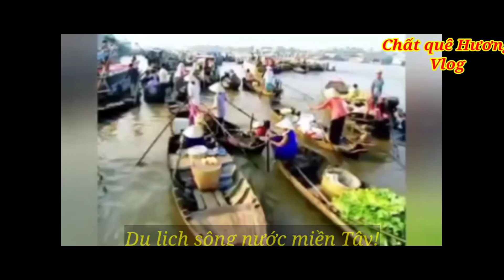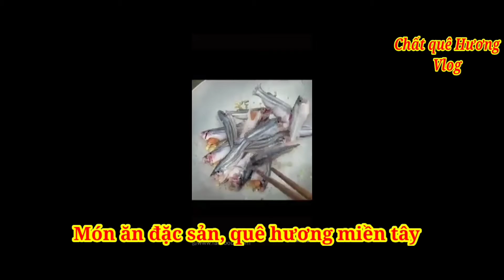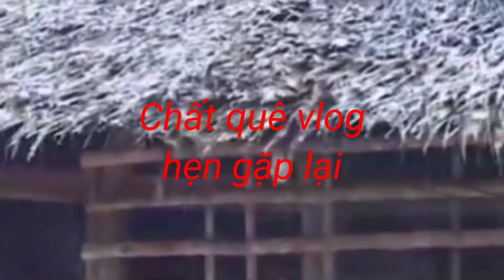Những hình ảnh đáng yêu, của cô gái trẻ